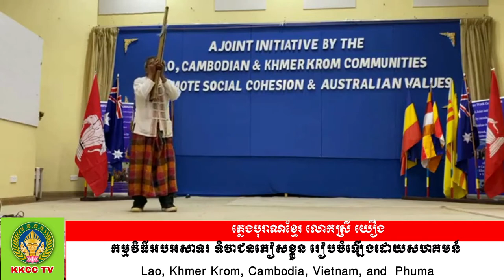Lao traditional music